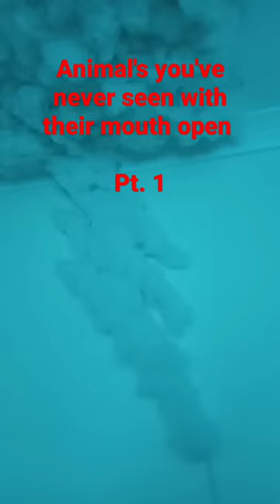Animal's you have never seen with their mouth open 😳😲mouth